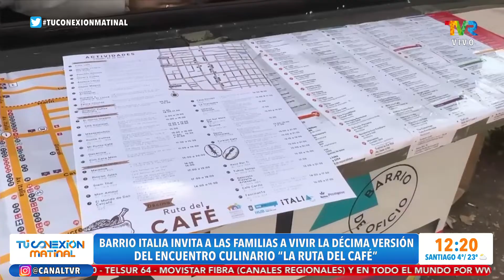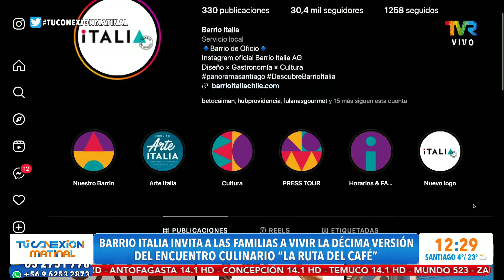La Ruta del Café en Barrio Italia